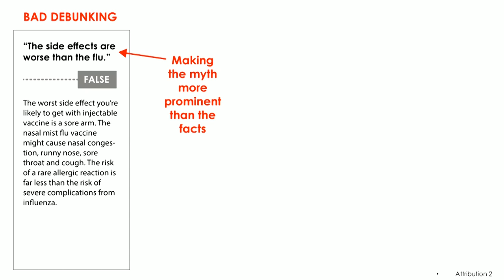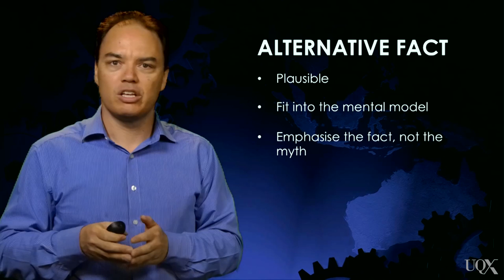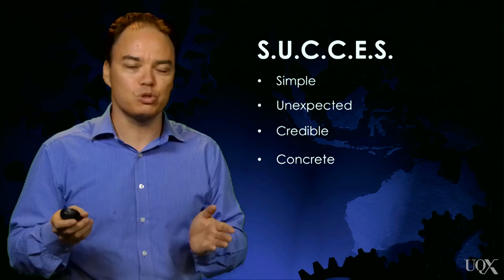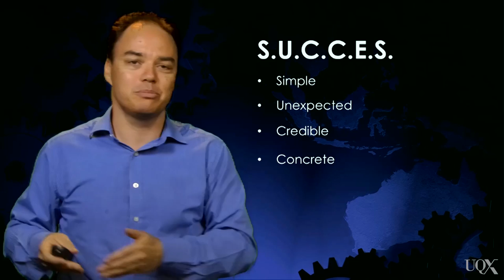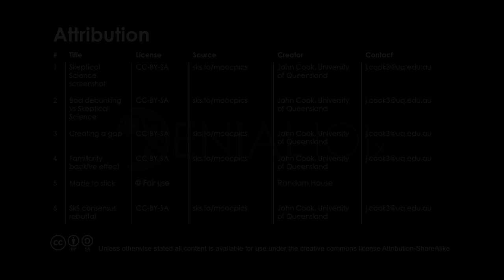UQx DENIAL101x 6.3.2.1 Sticky Science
Learn about one of the best methods for making your science sticky - the SUCCES method developed by brothers Chip and Dan Heath. We use this method to respond to climate change myths. Subtitles available: ENGLISH, SLOVENŠČINA (Slovenian)

References for this video:

Schwarz, N., Sanna, L. J., Skurnik, I., & Yoon, C. (2007). Metacognitive experiences and the intricacies of setting people straight: Implications for debiasing and public information campaigns. Advances in experimental social psychology, 39, 127-161.

Skurnik, I., Yoon, C., Park, D. C., & Schwarz, N. (2005). How warnings about false claims become recommendations. Journal of Consumer Research, 31(4), 713-724.

Seifert, C. M. (2002). The continued influence of misinformation in memory: What makes a correction effective?. Psychology of learning and motivation, 41, 265-292.

Nyhan, B. & Reifler, J. (2013b). Which corrections work? Research results and practice recommendations.

Heath, C., & Heath, D. (2007). Made to stick: Why some ideas survive and others die. Random House.